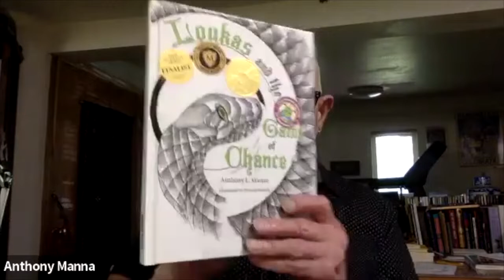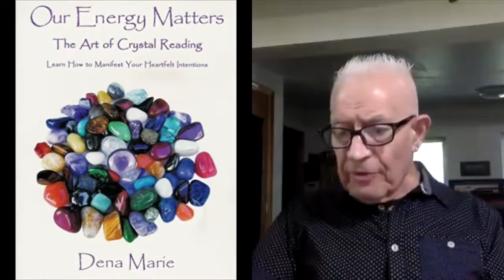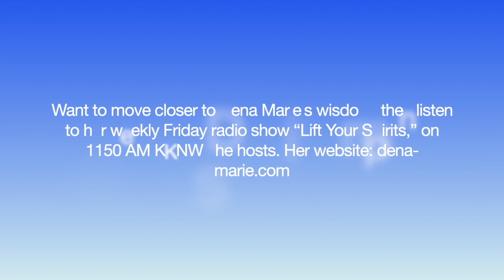Why Paying Attention to Synchronicities Matters- Episode 51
In this episode of Our Energy Matters, hosts Dena Marie and Anthony Manna discuss the coincidences that happen to help change your life.

About Anthony L. Manna

AnthonyMannaBooks.com is a website filled with reading and writing guides, book suggestions, and other resources to help children and teens learn how to enjoy reading.  Parents and educators will find resources that support the goal of children becoming accomplished readers and writers. We know that children who love to read have an advantage academically and in the workforce. This website and channel can help set children on the right path of introducing them to the world of reading.

You can also learn more about his own books such as his award-winning recent book 'Loukas and the Game of Chance,' 'The Orphan: A Cinderella Story from Greece,' 'Mr. Semolina-Semolinus: A Greek Folktale,' and 'Greek Folktales: A Treasury of Delights.'

CONNECT WITH ANTHONY MANNA

ABOUT DENA MARIE

Dena Marie is the author of Our Energy Matters, a teacher, speaker and hosts the radio show Lift Your Spirits With Dena Marie, airing Friday's from 8-9 a.m. on 1150 KKNW AM Seattle. She enjoys mentoring teens, running, dancing, swimming in the Puget Sound and spending time with fascinating people.

In her book Our Energy Matters, Dena Marie uses everyday language to simplify the age-old mysteries of the chakras. She has created an exciting unique game where you can determine if you’re utilizing your energy to its fullest potential and then even offers ‘prescriptions’ on how to address those areas where your energy may need a tune-up. As a personal trainer who sets out to inspire and encourage you with a routine for your physical health, Dena Marie offers an energy routine which will inspire you to embrace your authentic self and will encourage you to live your life to the fullest. She knows that true health and healing comes when we fully recognize how much our energy matters!

CONNECT WITH DENA MARIE

PURCHASE Our Energy Matters: The Art of Crystal Reading ISBN: 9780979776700